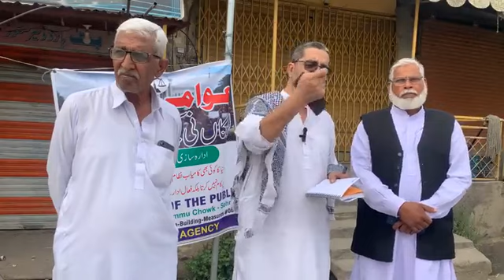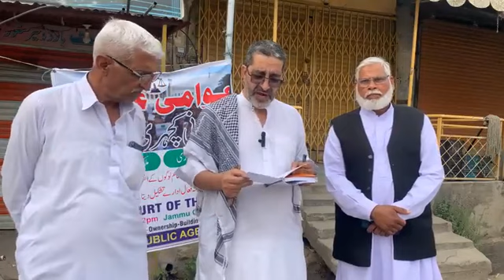14th 'Loga Ni Kacheri' 'Awaami Adaalat' or The People's Court at Jammu Chowk Sehnsa AJK - 12/04/2024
Today was our fourteenth session in what has proved a successful outcome of an intention to conduct a weekly public session, at 2pm every Friday afternoon at Jammu Chowk in Sehnsa (Subdivision) Kotli district of AJK.